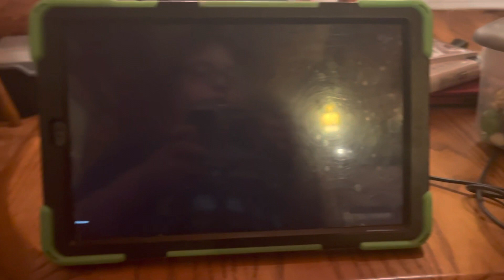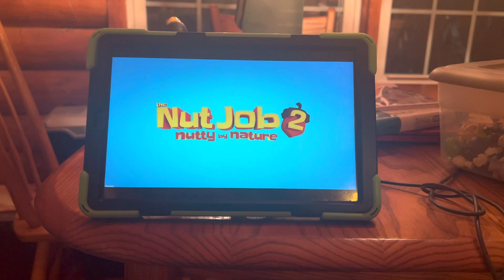The nut gob 2 nutty by nature